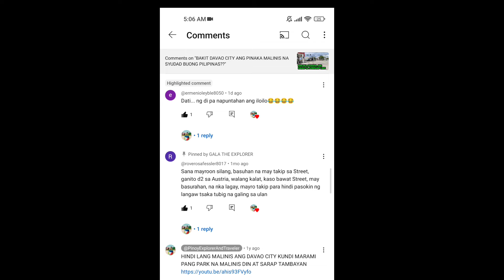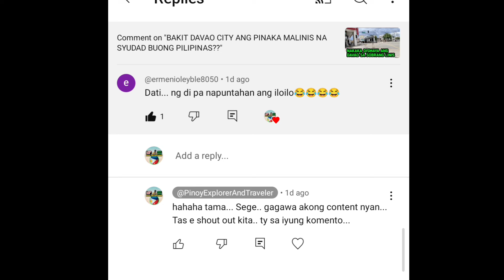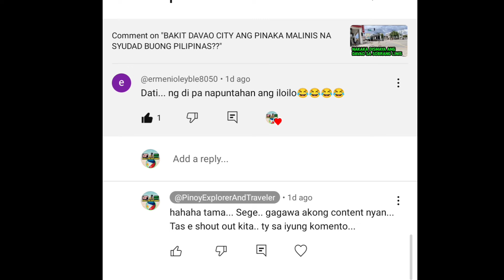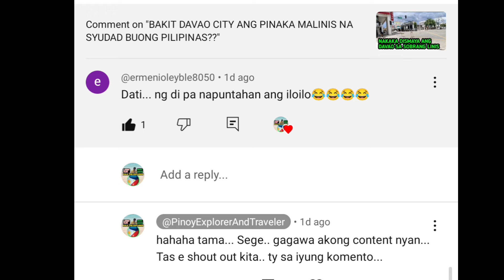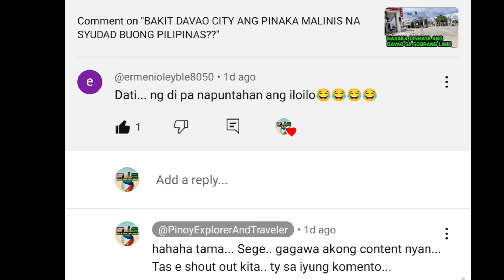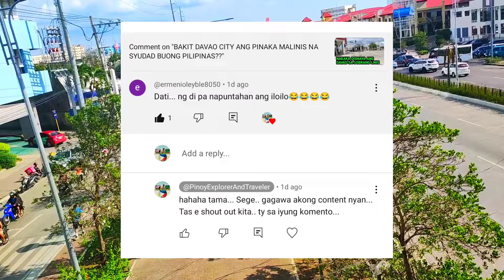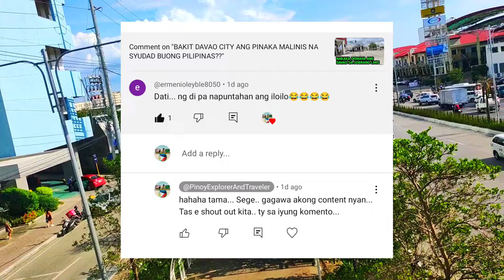BAKIT NGABA ILOILO CITY ANG BINANSAGANG PINAKA MALINIS AT PINAKA MAGANDANG CITY SA BOUNG PILIPINAS?